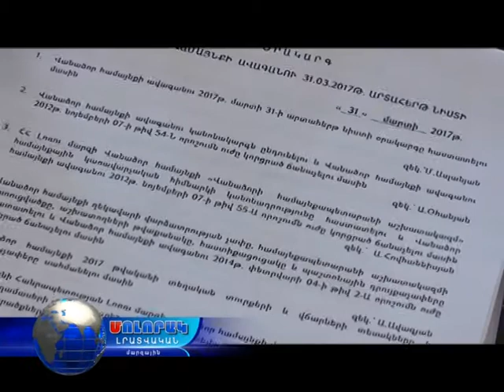Կայացել է Վանաձորի ավագանու նիստ